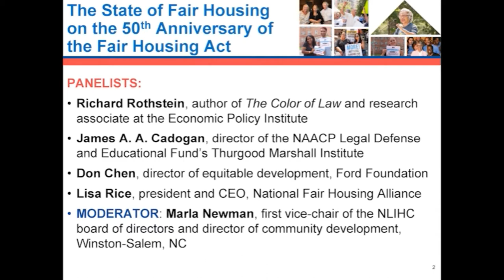March 19 - Fair Housing on the 50th Anniversary of the Fair Housing Act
The State of Fair Housing on the 50th Anniversary
of the Fair Housing Act — Richard Rothstein, author of The
Color of Law, described the history of explicit federal, state, and local government policies that resulted in housing segregation – which still
persists today. Joining Richard, panelists will add their perspectives about that history, reflect on where we are today, and discuss what we must do to continue to achieve the goals of fair housing.